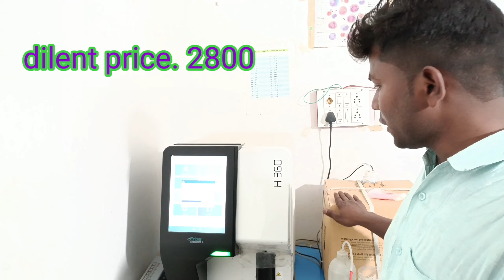Haematology machine is cheapest | open Lab | erba H360 OR mindray is best machine in hindi